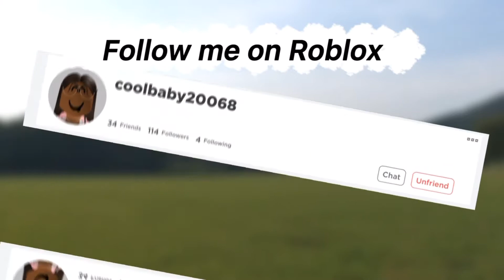Bloxburg Summer Update |chalks , new bikes,+scooter,new drinks etc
I’m excitedddd